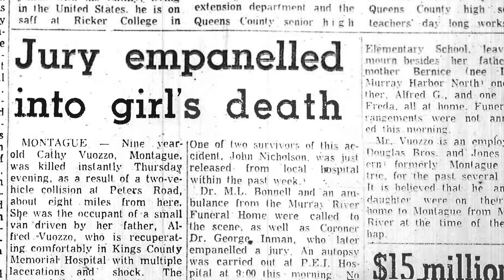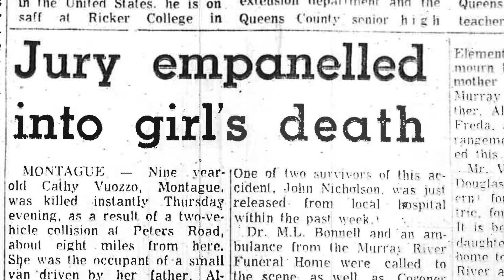The night Kathy Vuozzo died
Retired RCMP officer Don Gosse recalls a 1970 crash in rural PEI that killed a nine-year-old girl — and reacts to the fact that the girl's brother said that crash was his motive for killing two men in 2014.